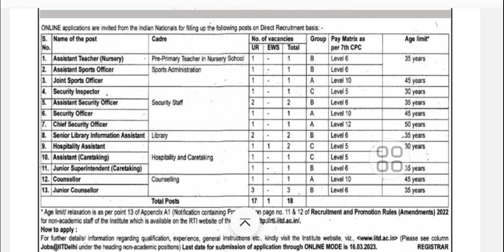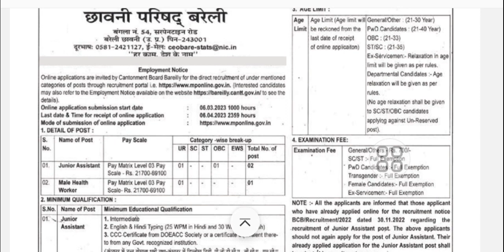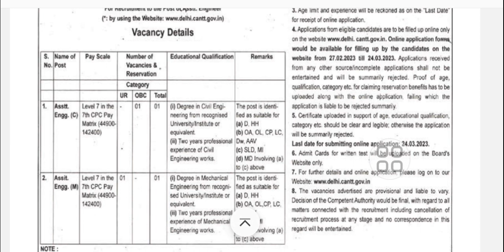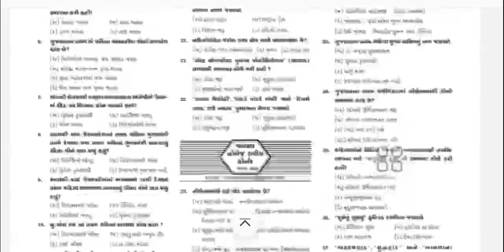રોજગાર_સમાચાર Rojgar_samachar Rojgarnews Rojgarsamacharupdate latestjobupdate Gujarat18